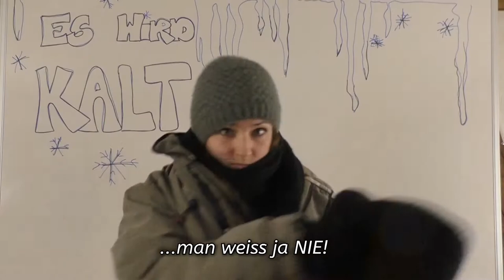Best of Februar 2018